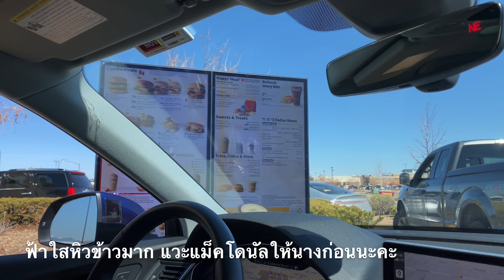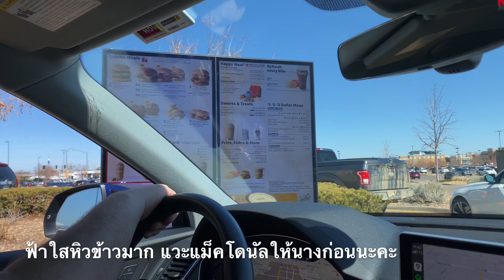Ep545🌷Ours Saturday In USA | วันเสาร์ในอเมริกา ทำอะไรกัน?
ขอบคุณที่ดูคลิปของเรานะคะ ถ้าอยากเห็นคลิปน่ารักๆของเราต่อไปเรื่อยๆ
โปรดช่วยกันกดแชร์หรือกดไลน์ใหเพื่อเป็นการสนับสนุนและให้กำลังใจเราด้วยนะคะ